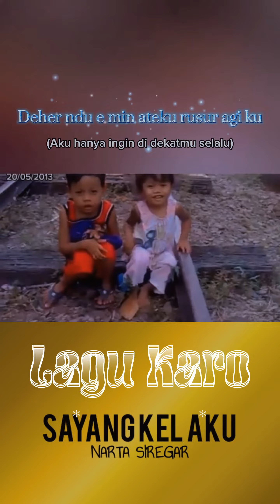Sayang Kel Aku - Narta Siregar